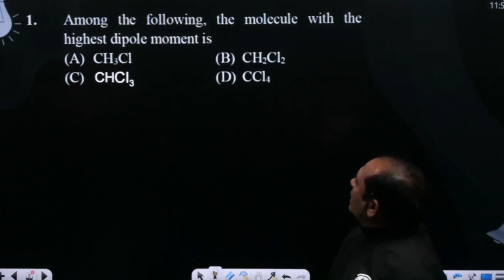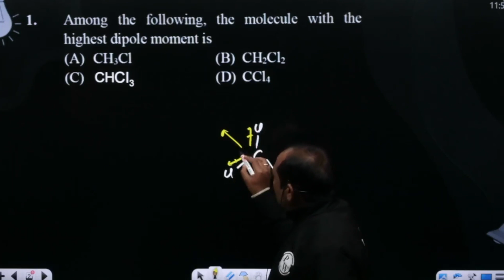Among the following, the molecule with the highest dipole moment is&nbsp;....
Among the following, the molecule with the highest dipole moment is&nbsp; 📲PW App